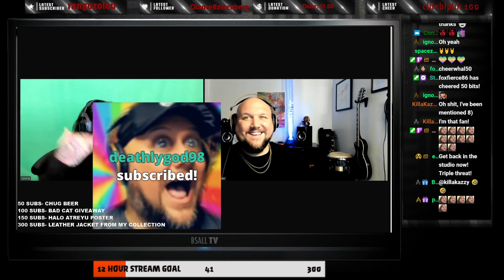RONNIE RADKE(FALLING IN REVERSE) AND BRANDON SALLER(ATREYU) HAVE A CHAT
On this episode of B SALL PRESENTS "What Else?" we have guest Ronnie Radke of Falling in Reverse. We talk about hangin out on tour,writing music and all kinds of ill shit.